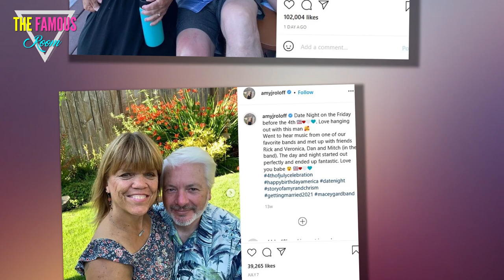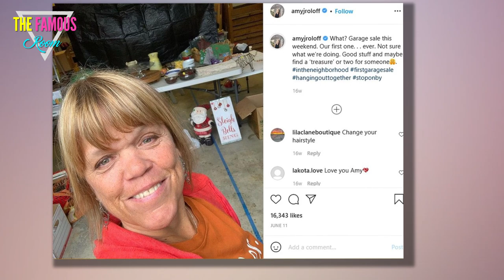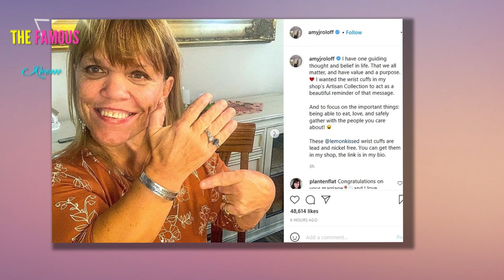Amy Roloff, 57, goes makeup-free & admits she’s drinking wine with new husband Chris LPBW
LITTLE People, Big World star Amy Roloff went make-up free and admitted she was “worn out” while drinking wine with her new husband Chris.    The 57-year-old gave fans a look into the couple’s recent date on Instagram.  While taking to her Instagram Story on Tuesday, the Little People, Big World star smiled for a selfie as she and Chris sat a table outdoors.    A large bucket, a cup of nuts and a bottle of wine sat in between the couple, who got married in late August.    Alongside the selfie, Amy wrote: “After a long day at Pumpkin Patch stopped by one of our favorite local wineries.”    She added at the bottom of the post: “We look worn out.”      Amy then shared a close up of the wine they were drinking in a following slide, writing: “We love this local winery Scotch Church Road Winery.”    The couple have been busy celebrating Roloff Farms' pumpkin season opening weekend, while Amy shared clips and snaps from the festivities all weekend on social media.  FAIRYTALE WEDDING  After becoming engaged in August 2019, Amy and Chris finally exchanged their wedding vows at their fairytale"